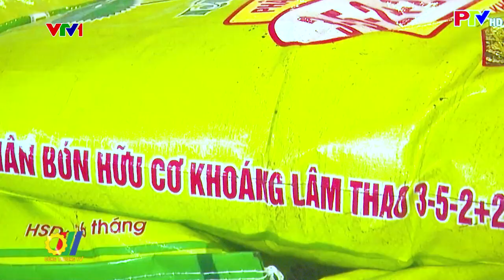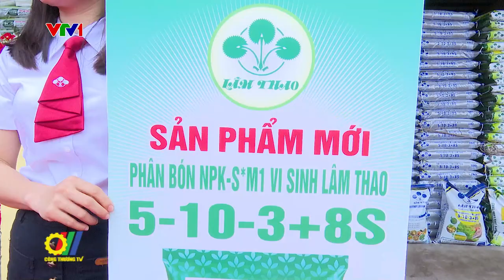Ra mắt sản phẩm phân bón chuyên dùng cho cây Cà phê, cây Lâm nghiệp và phân bón nông nghiệp đô thị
Phát triển các sản phẩm phù hợp với xu hướng của nền nông nghiệp hiện đại, thân thiện với môi trường, Công ty cổ phần Supe Phốt phát và Hóa chất Lâm Thao đã cho ra mắt sản phẩm phân bón chuyên dùng cho cây Cà phê, cây Lâm nghiệp và phân bón nông nghiệp đô thị…